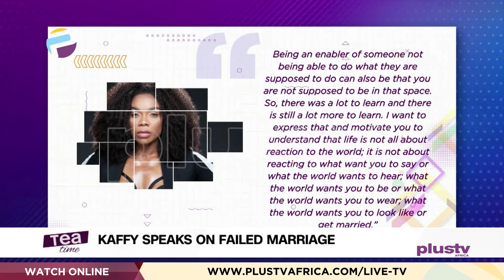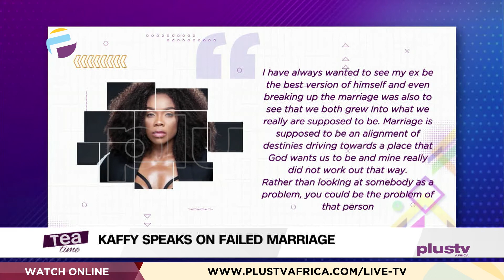I Spent N22M On My Birthday - Papaya Ex | Kaffy Speaks On Failed Marriage | TEATIME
I Spent N22M On My Birthday - Papaya Ex

Kaffy Speaks On Failed Marriage